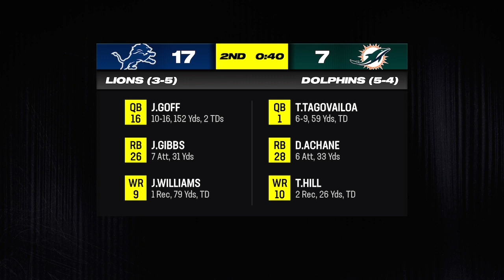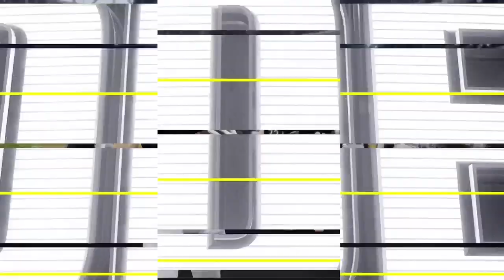Greenbay loose buttcheek cost them division lead 😝